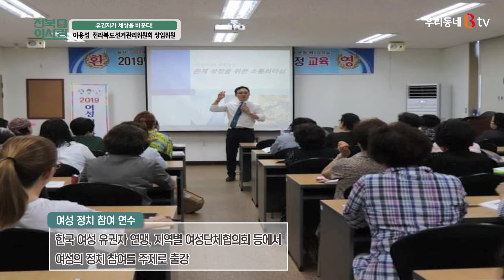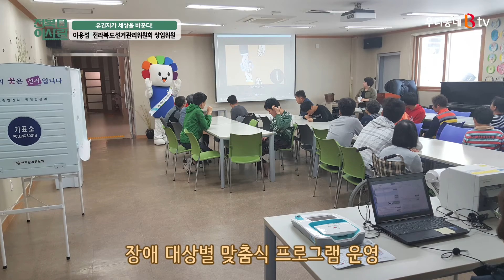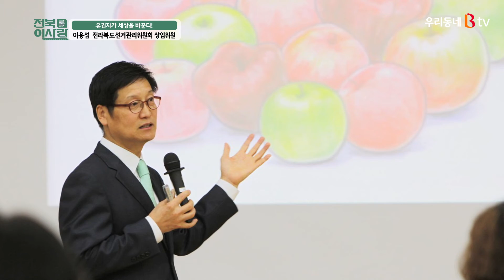[전북 톡 이사람] 전라북도선거관리위원회 상임위원 이용섭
유권자가 세상을 바꾼다.
이용섭 전라북도선거관리 위원회 상임위원.